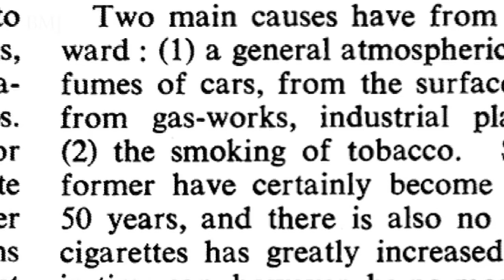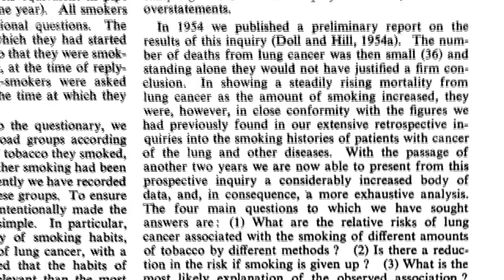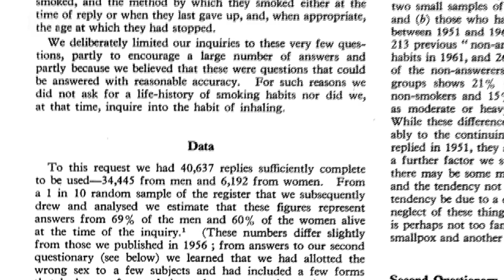Richard Doll: The man who stopped smoking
Richard Doll was a luminary of clinical research whose case control study, published in the BMJ in 1950, first identified smoking as an important cause of cancer and other diseases.

He carried his research out on doctors in the UK who smoked, and tracked their mortality over the course of 50 years. The latest paper being published in the BMJ in 2004.